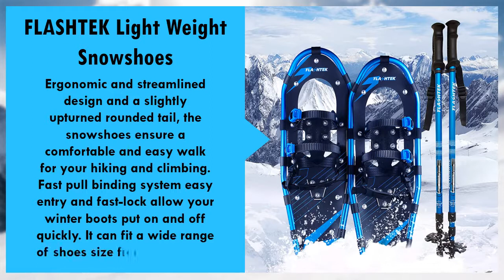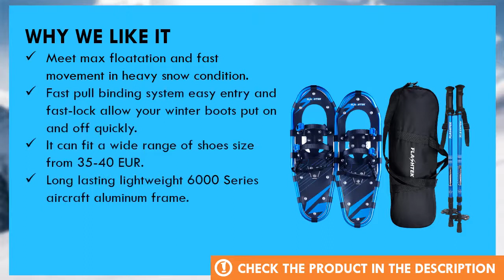FLASHTEK 21/25/30 Inches Light Weight Snowshoes Review - Best Snowshoes Reviews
2. 40 EUR: